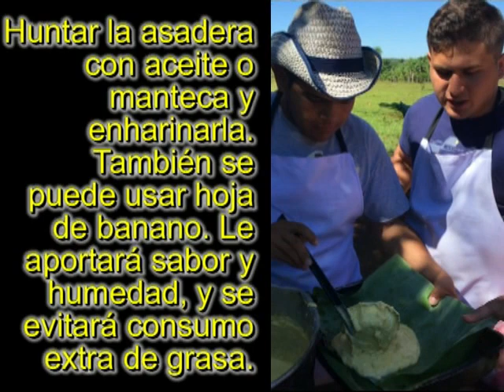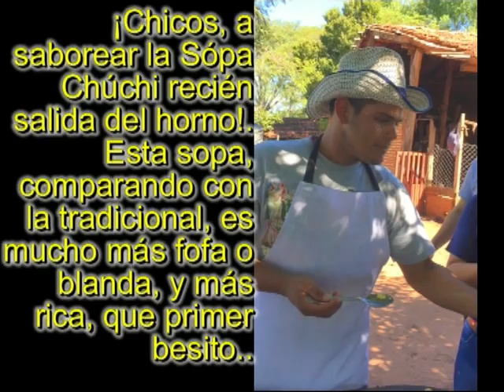SOPA CHUCHI CON TRADUCCIÓN, al Español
LA SOPA PARAGUAYA ES LA ÚNICA SOPA SÓLIDA DEL MUNDO. ES COMO UNA TARTA, A BASE HARINA DE MAÍZ, QUESO, CEBOLLA, GRASA, LECHE, HUEVOS, SAL (LA TRADICIONAL). PERO EN ESTA RECETA MODERNA, SE ALTERAN UN POCO LAS PROPORCIONES Y TIENE ALGUNOS INGREDIENTES DE LA ACTUALIDAD. HACE MÁS DE 30 AÑOS QUE LA ESTOY DIFUNDIENDO Y ES MUY ACEPTADA.